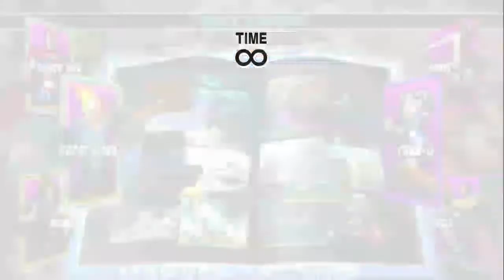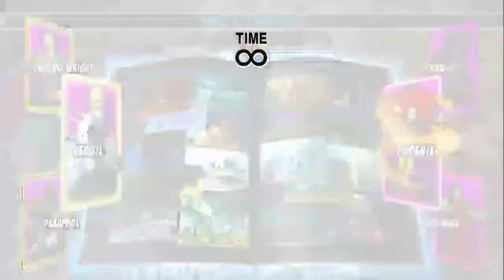Ultimate Marvel Vs Capcom 3 Special Preview! A-TEEN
Welcome to a preview of Ultimate Marvel Vs Capcom 3, where characters from Capcom crossover with the Marvel Universe. Who will be the last team standing in battle? Enjoy the preview video!
I'm Oscar Carreño, but everyone calls me Leo, short for "Leonardo." Anyone can call me Leo Wolverine, which is a code name. If you are looking for videos that are games for fun to watch or a play-through, all you have to do is just come on down to my let's play channel. Just don't be a stranger. I'm a christian with no religion by the way. This is going to be a huge journey here.
Involve in Special Olympics, Super Special Olympic Athlete, loves some Japanese Anime, a christian with no religion who gave his life to Jesus Christ, musician, very own YouTube Channel called Leo's Letsplays Alliance